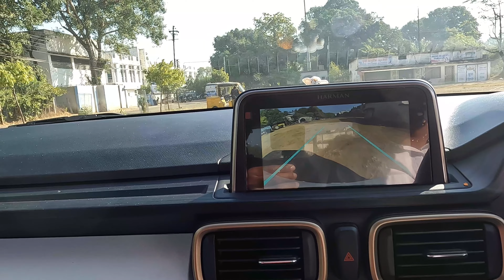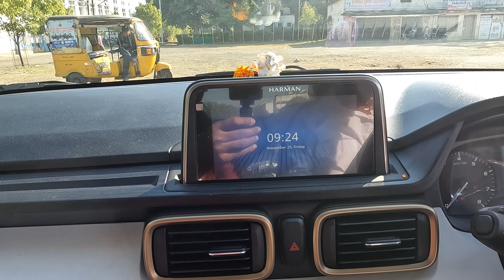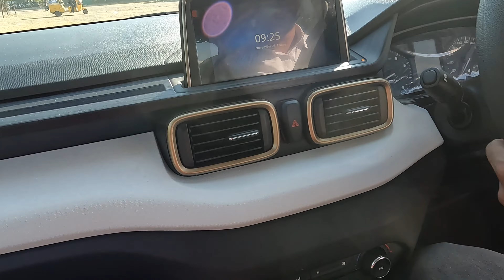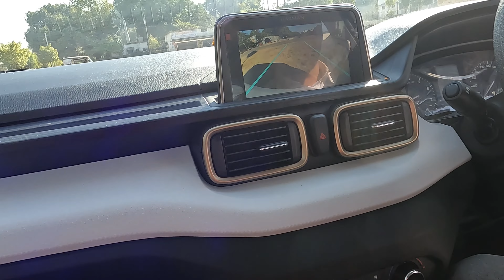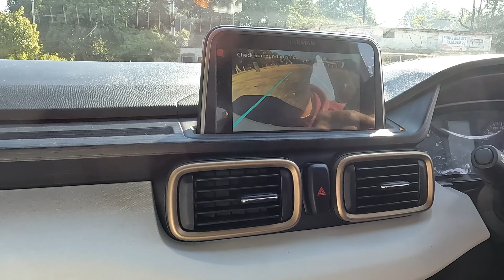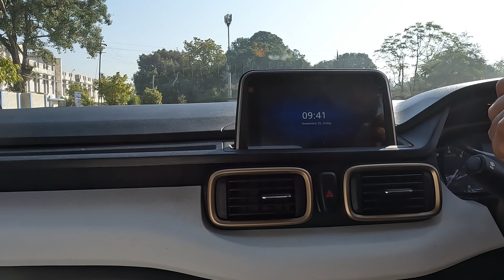How to drive car lesson 4: Forward and reverse gear practice पाठ 4: आगे और रिवर्स गियर का अभ्यास